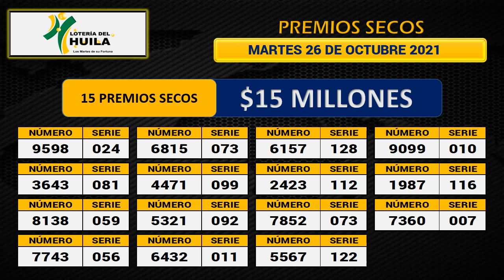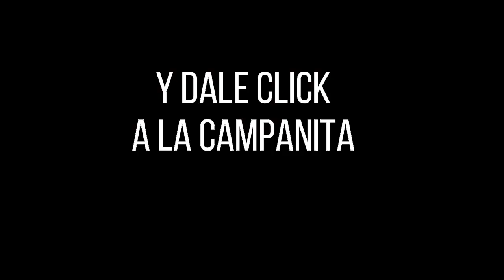Resultado LOTERÍA DEL HUILA Martes 26 de octubre de 2021 PREMIO MAYOR Y PREMIOS SECOS